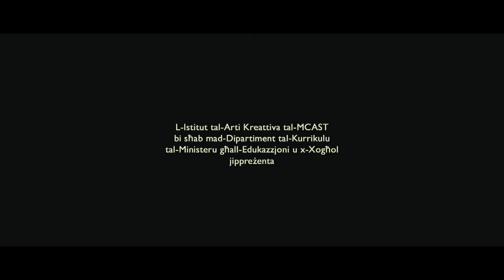Niftakar - Adattament tal-poeżija ta' Anton Buttiġieġ (Alexia Camilleri)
Film imnebbaħ mill-poeżiji tas-Sekondarja (Secondary Education Certificate)

Addattat mill-istudenti tal-Media fi ħdan l-Istitut tal-Arti Kreattiva tal-Kulleġġ Malti tal-Arti, ix-Xjenza u t-Teknoloġija (MCAST) bi sħab mal-Uffiċjali Edukattivi tal-Malti tad-Dipartiment tat-Tmexxija tal-Kurrikulu fi ħdan il-Ministeru tal-Edukazzjoni. Min ikun irid aktar tagħrif għandu jikteb lill-Uffiċjal Edukattiv David Muscat,